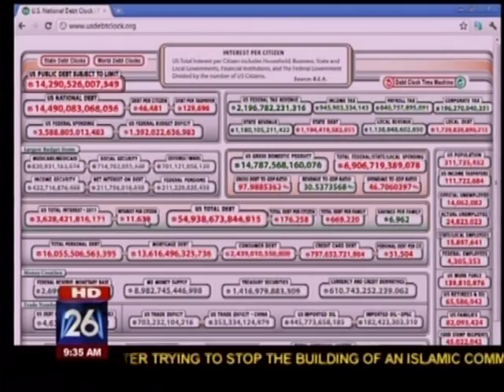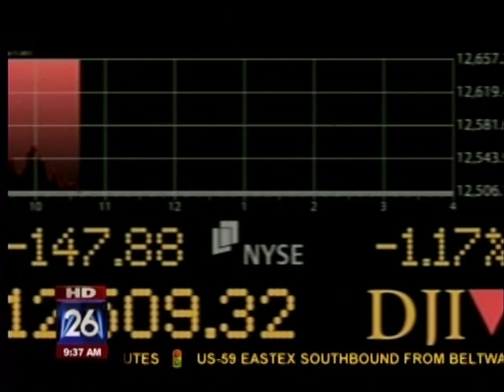Debt Ceiling Limit - A Crisis In The Making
The debt ceiling limit is potentially far more important of an issue than most give it credit for.   In this interview with Fox26 I discuss the impact of a failure to raise the debt ceiling and why this is the wrong fight to fight right now.